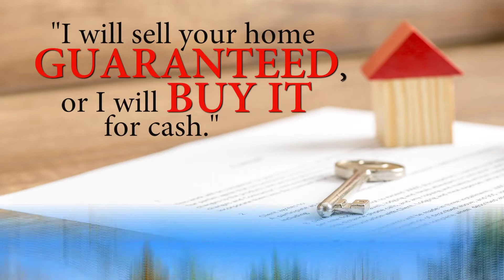10 Dunster Rd, Mount Kisco, NY 10549 | Real Estate Video Tour | Homes For Sale in Westchester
YOUR HOME SOLD GUARANTEED OR WE WILL BUY IT!*💲🏡 While many agents promise to sell your home, we guarantee it in writing!

💻 Get a FREE analysis of your home! Find out your home value, home equity, refinance and mortgage reduction, and much more!

*Seller and Your Home Sold Guaranteed Realty must agree on the price and possession date.

Buy This Awesome Home, We Will Buy Yours* Welcome home to this beauty in Stanwood area of Mount Kisco. This home is a gardener's dream with a butterfly/hummingbird garden, established raspberry bushes, peonies, hydrangeas, Japanese maples, catmint, ornamental grasses, just to name a few, greenhouse, perfect sunlit area for vegetable garden & more. Nature lovers will appreciate peaceful walks on the trail along New Croton Reservoir. Enjoy neighborhood events to include annual summer block party, Halloween parade & others. Less than 10 min drive to train station for your speedy commute to NYC. This charming cottage comes w/previously approved plans for 2nd story addition, allowing for more bedrooms & additional bath. New bamboo flooring, eat-in kitchen, living room w/ fireplace are just some of the special features of this light-filled home. Well sought after, award-winning Yorktown school district. Taxes after STAR credit of $1951 would be $8096. *call your realtor for details